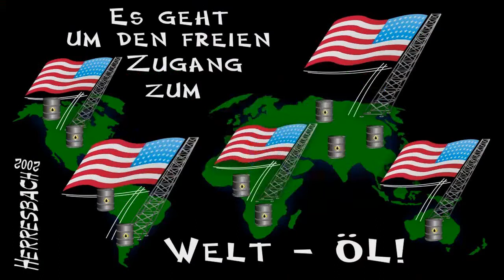In diesem verfickten Land - Christoph Holzhöfer